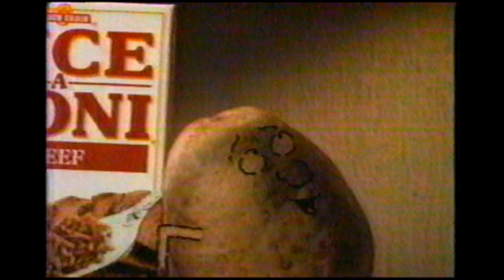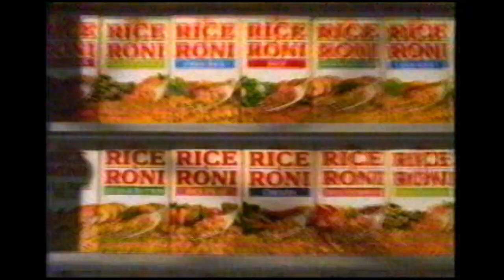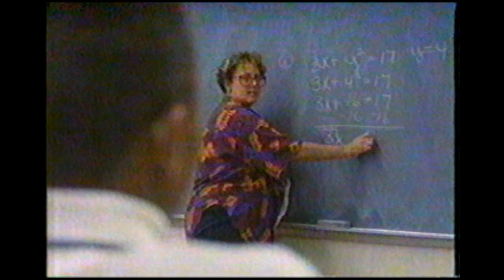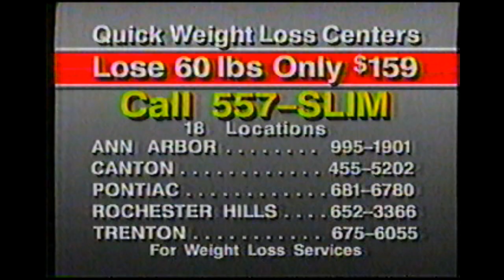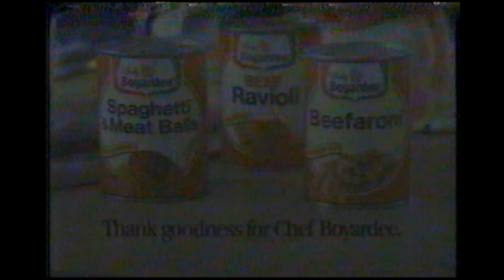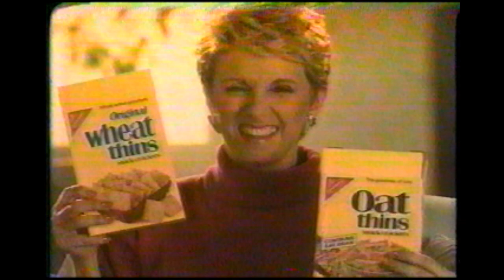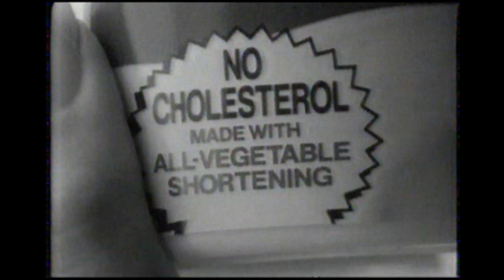1989 Commercials Volume 5